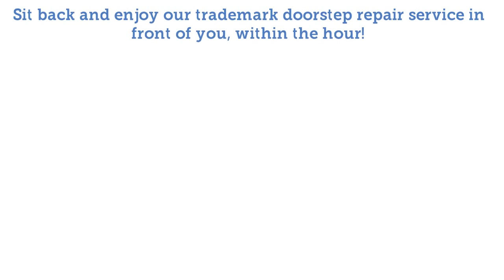macbook repair in chandigarh - laptop repair service in chandigarh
authorise apple iphone repair center in chandigarh.
⇒⇒ computer repair service in chandigarh  mohali  panchkula ⇐⇐.
computers  (24x7) chandigarh apple macbook adapter dealer.

repairing macbook charging ic - laptop service center - Lynix world-apple iphone laptop service center.

⇒⇒⇒⇒ computer laptop repair service in chandigarh ⇐⇐⇐⇐..
authorise apple iphone repair center in chandigarh for all type of solutions like iphone screen repair   iphone screen replacement   ios solutions   iphone sound problem etc.